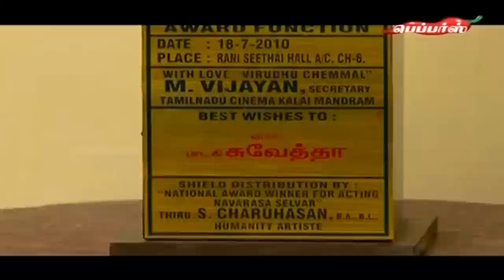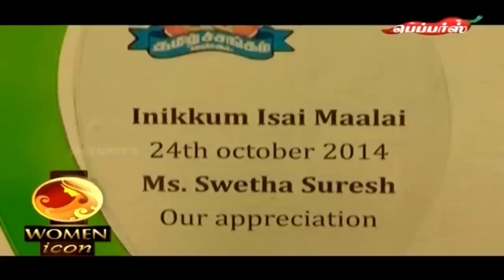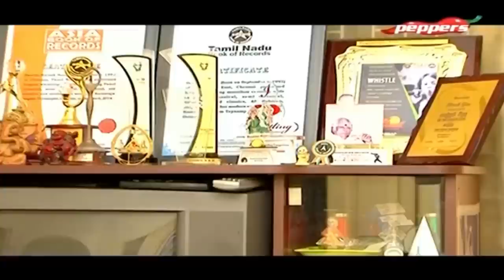Women Icons| Women Achievers in personal and public lives - Shweta | Professional Whistler | January 13, 2015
In this episode, we learn about the success story of Shweta, who is a professional whistler.